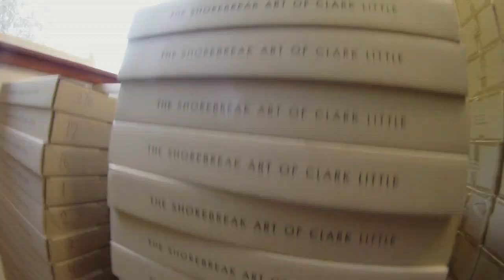Clark Little Photography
Tag along, and get smashed with North Shore resident photographer Clark Little...music by Dopaminex